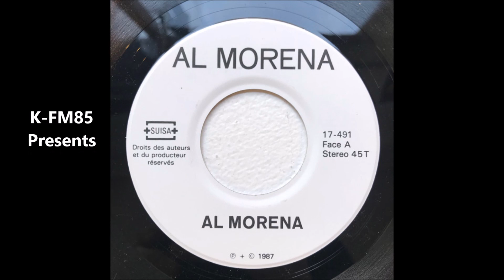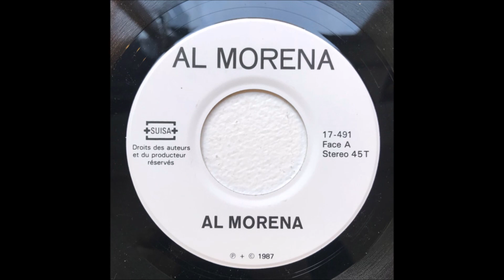Al Morena - Al Morena 1987 HQ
Not On Label, 7" (Boogie-Funk) released in 1987, Switzerland
Wonderful Synth boogie funk on this track !
Aline Morena was a Brazilian singer